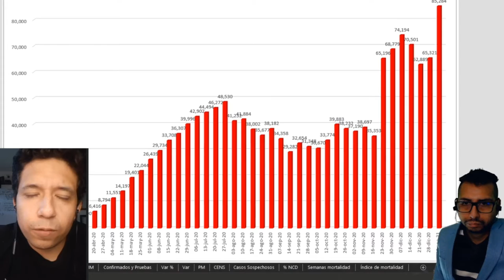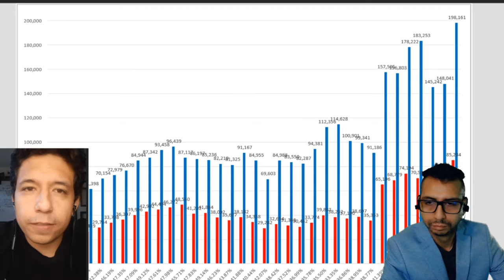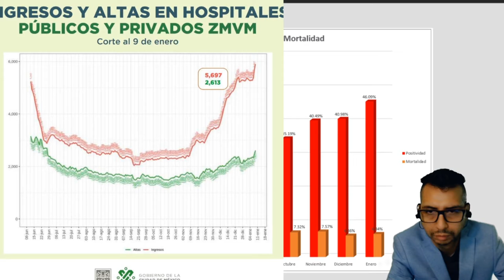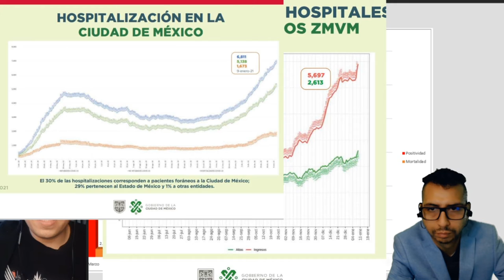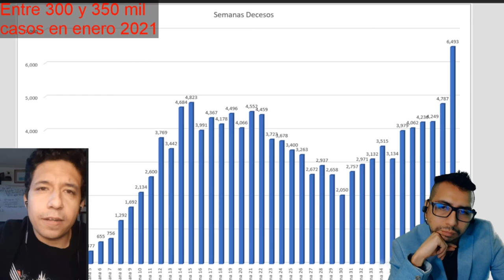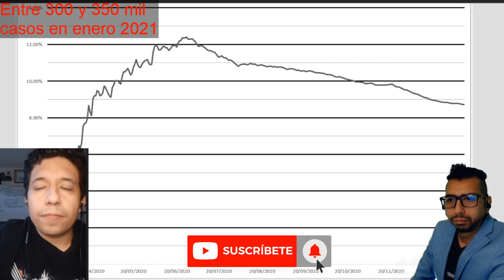Enero Nuevos Datos esto es Alarmante